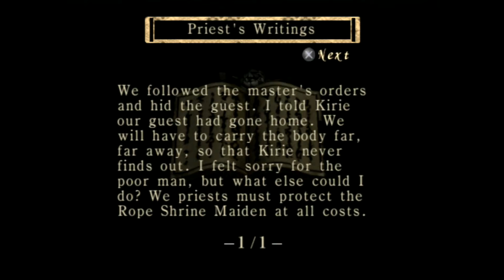Bloo & Friends Play: Fatal Frame [P28] - HEADLESS!